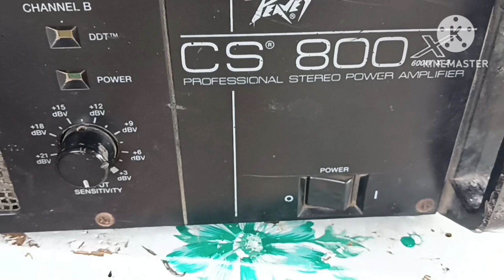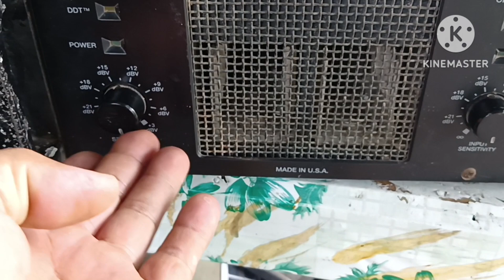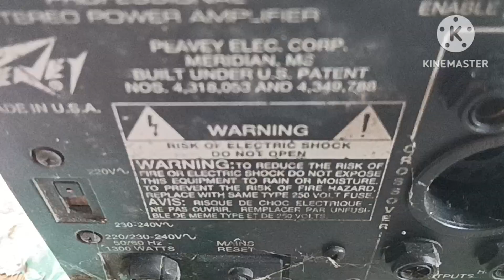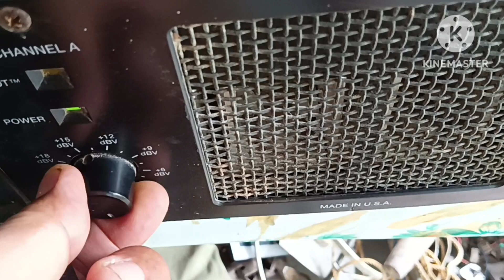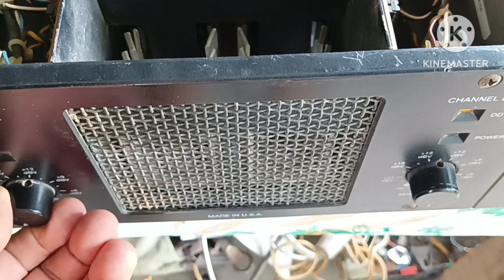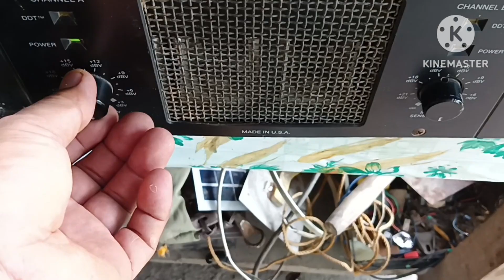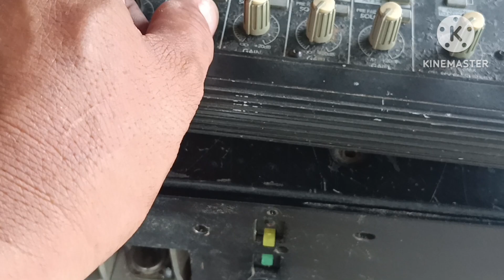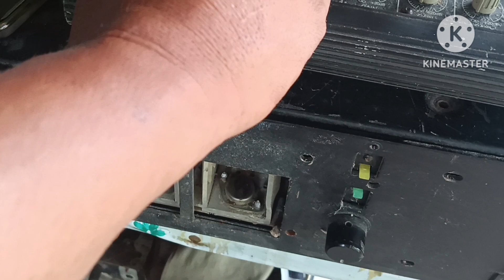simple review and sounds check pevey CS800x power amplifier